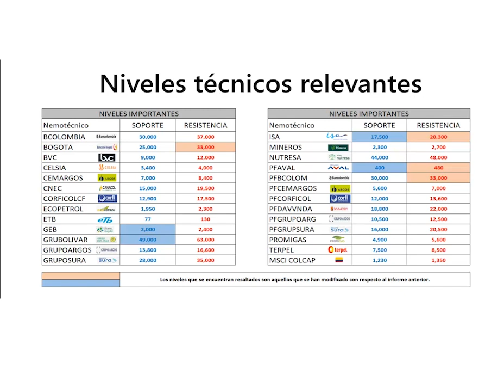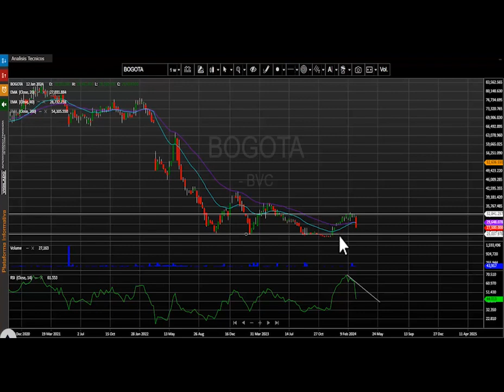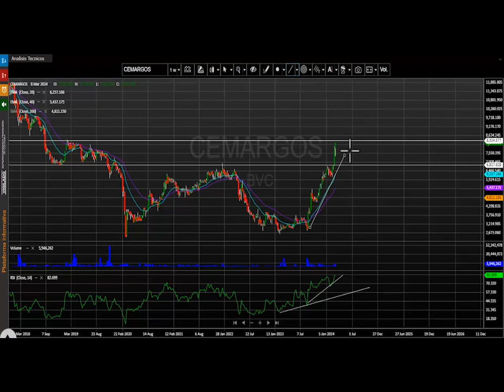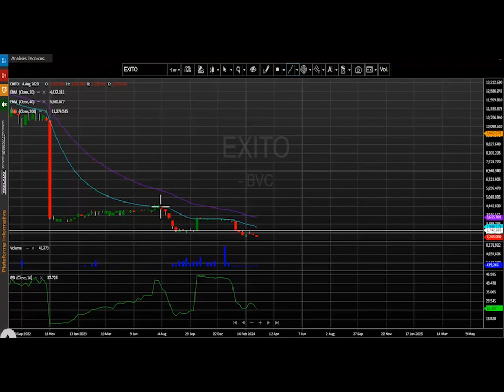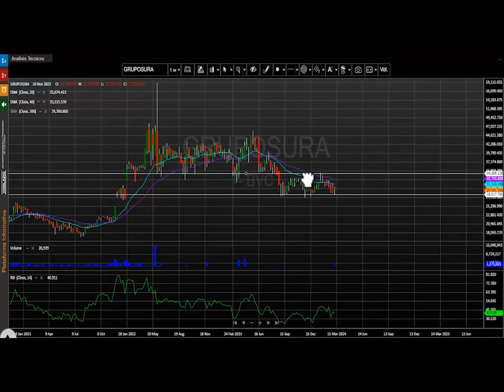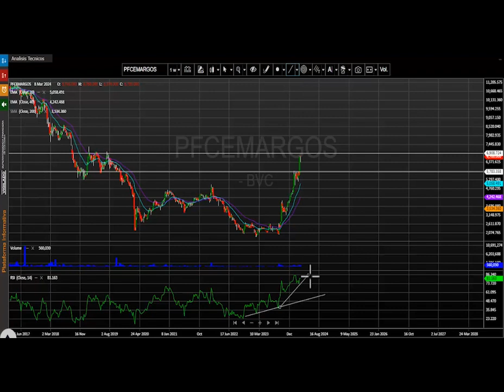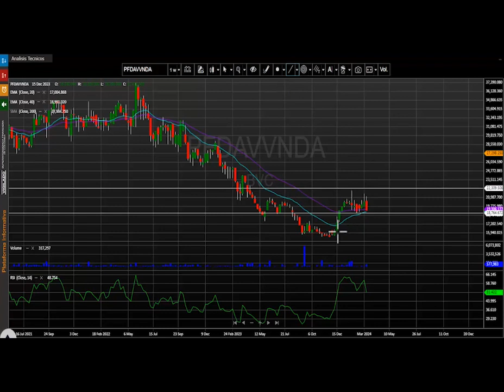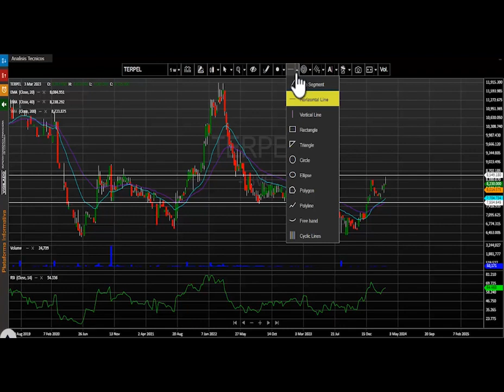Marzo 18, 2024: Una semana con un fuerte volumen de operaciones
El índice msci colcap de la bolsa de valores de Colombia cierra la semana en 1.285,15 puntos registrando al cierre del día viernes una variación negativa para este periodo de tiempo de – 1.06 %.  El índice para lo corrido del año presenta una variación positiva (YDT) + 7.52%.

Desde nuestra perspectiva técnica el índice mantiene un desplazamiento alcista para su marco de tiempo de semanal.   La primera zona de resistencia semanal quedaría ubicada en 1.350 puntos.  En cuanto al soporte para este periodo de tiempo se establece en los 1.230 puntos, el cual vuelve a marcarse como un nivel de soporte en este periodo de tiempo.   Indicares técnicos como el RSI están en niveles de sobrecompra semanal.